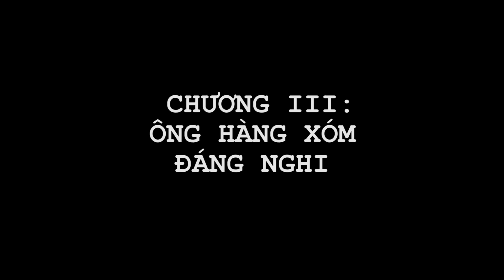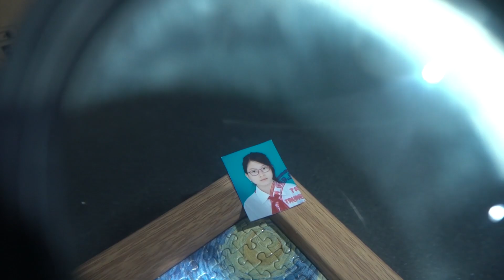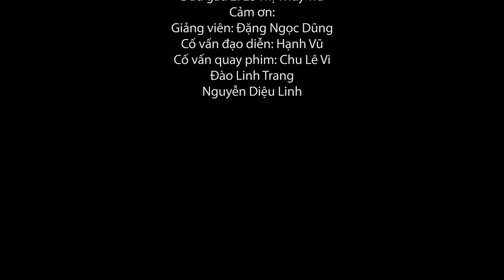Anh em ruột - Teen Filmmakers T29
Đã 6 năm qua, mùa hè tại TPD được đánh dấu bởi thời điểm khai giảng lớp Teen Filmmakers đầu tiên. Bên cạnh lớp phim tài liệu, Teen Filmmakers giờ đây chính là khoá học đặc trưng nhất của TPD và dành riêng cho các bạn học sinh cấp II.

Thông tin về lớp Teen Filmmakers (dành cho các bạn từ 10 - 15 tuổi) hè 2019

Mô hình lớp học Teen Filmmakers: Sĩ số: 15 - 20 học sinh / lớp
Thời gian học: học 12 buổi, từ 9h -17h từ thứ hai đến thứ bảy.

Hotline đăng ký: 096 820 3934 (Ms Linh)
Công ty cổ phần phát triển Điện ảnh
Trung tâm hỗ trợ phát triển tài năng Điện ảnh 51 Trần Hưng Đạo, Hà Nội

Cả nhà theo dõi thông tin của  tại đây:
© Bản quyền thuộc về  Trung Tâm TPD
© Copyright by TPD ☞Do Not Reup